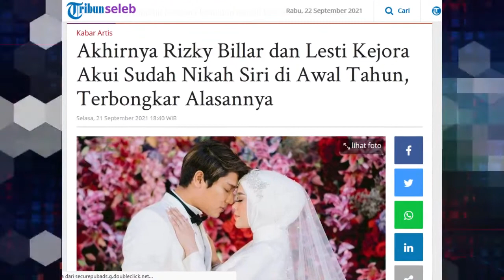Akhirnya Rizky Billar dan Lesti Kejora Akui Hamil Sebelum Menikah!!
Akhirnya Rizky Billar dan Lesti Kejora Akui Sudah Nikah Siri di Awal Tahun, Terbongkar Alasannya